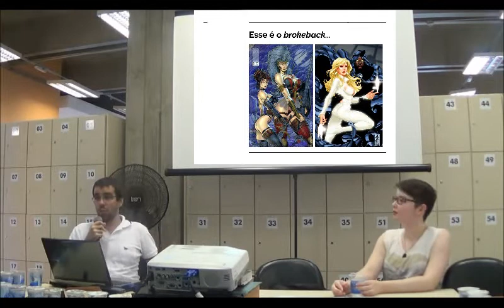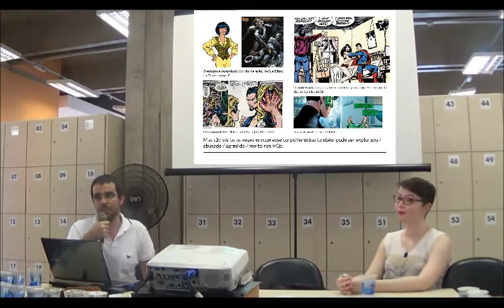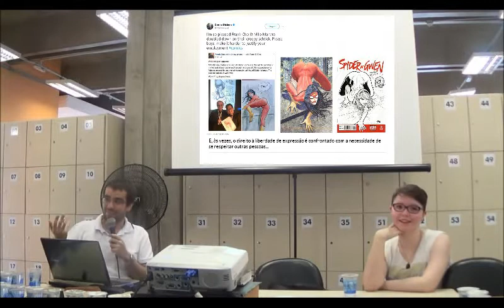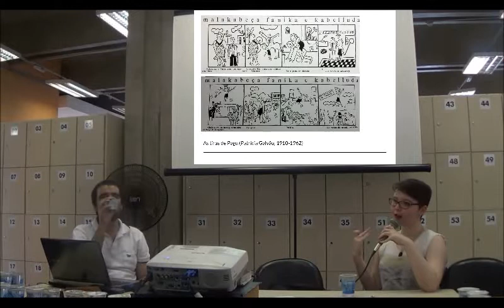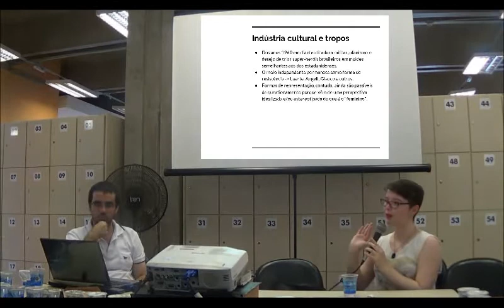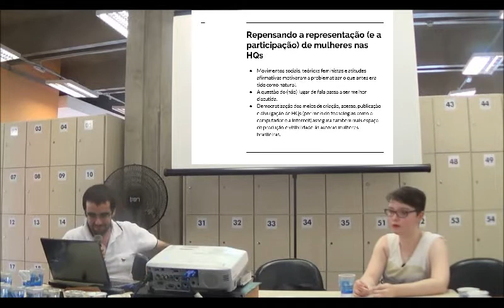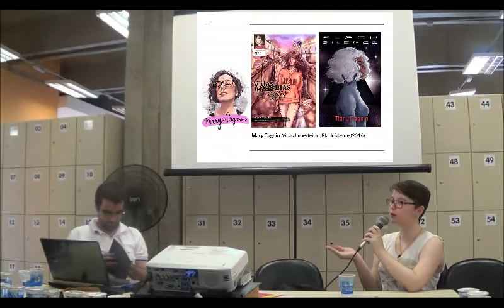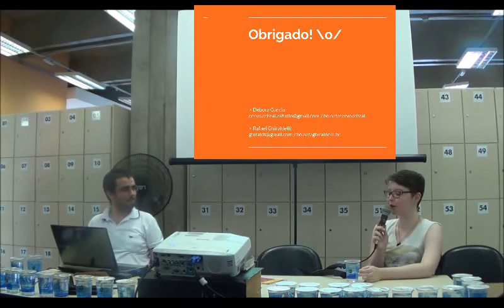Dia do Quadrinho Nacional 2018 - Representatividade feminina nos quadrinhos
Nessa palestra  Débora Garcia e Rafael Ghiraldelli falam sobre a forma como a mulher vem sendo representada nos quadrinhos e os avanços mais recentes nas caracterizações. Começamos com a apresentação dos clichês e lugares comuns da hipersexualização, o cenário brasileiro e finaliza apresentando algumas autoras brasileiras do quadrinho independente.

00:01:03 Tropos e lugares comuns

00:10:39 O Caso Brasileiro

00:22:59 Autoras e personagens mulheres nas Hqs nacionais

00:28:59 (In)conclusões

Campinas - SP
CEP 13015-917